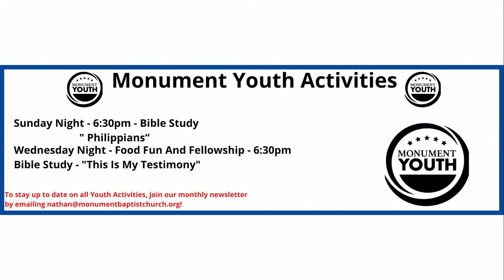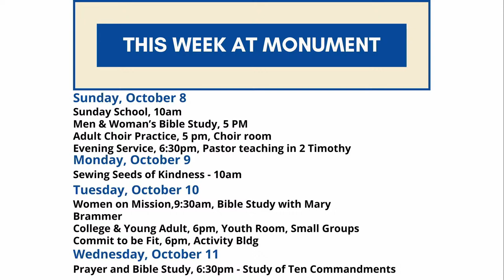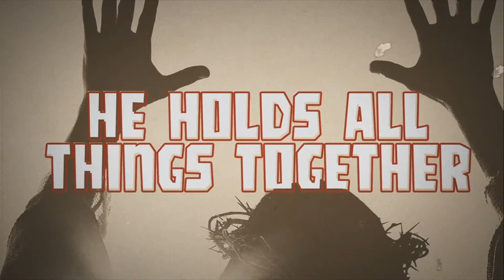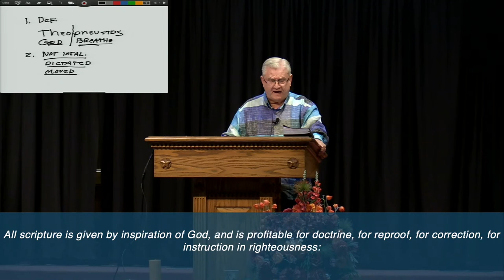2 Timothy 3: 14-17 | Mike McMahon | Sunday Evening | 10-8-2023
Welcome to our Sunday night Bible study. We’re glad you’re here!